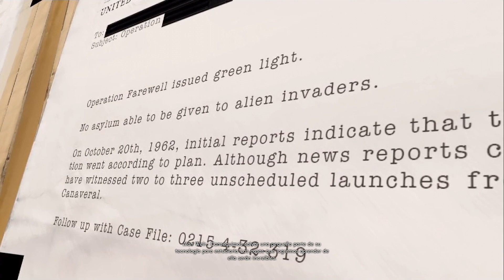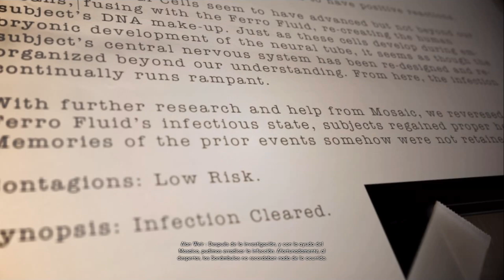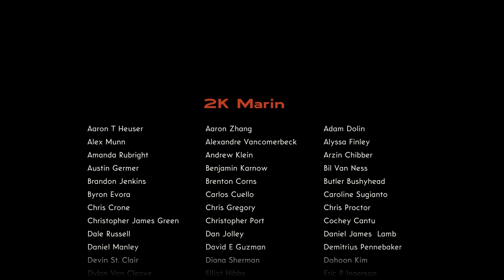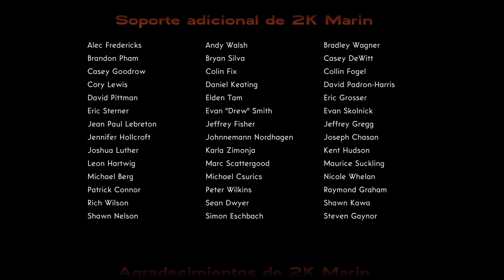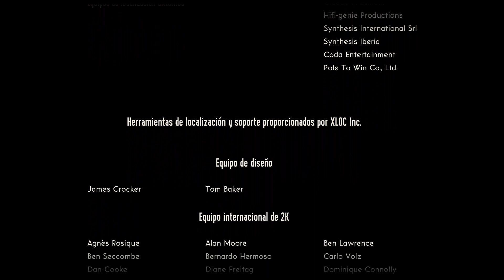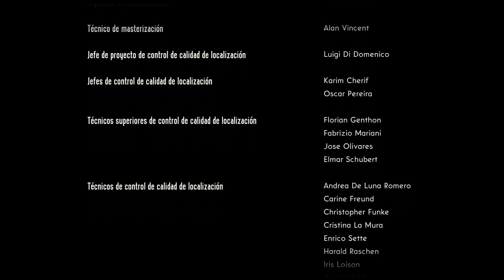The Bureau: XCOM Declassified #24: "LA BATALLA FINAL" (gameplay en español)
Hoy con el doctor Weir lo daremos todo para intentar erradicar a los alienígenas que pretenden hacer suyo nuestro planeta. ¿Cómo acabará la cosa?.